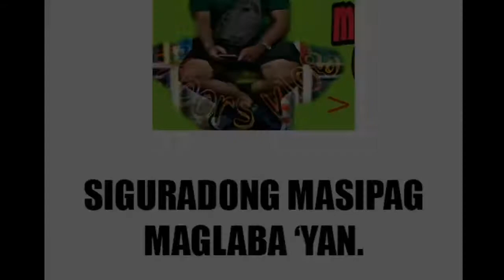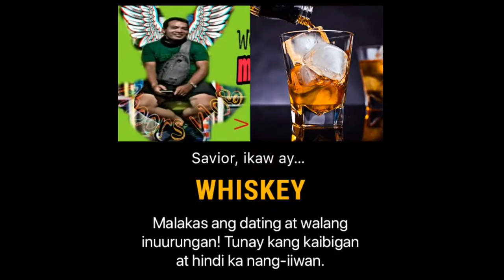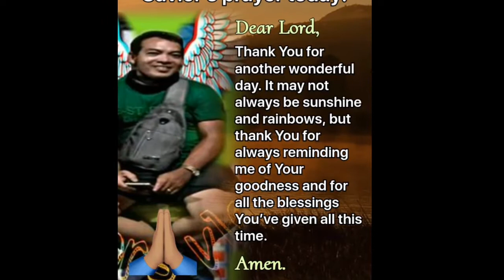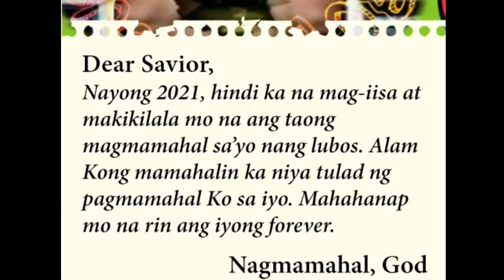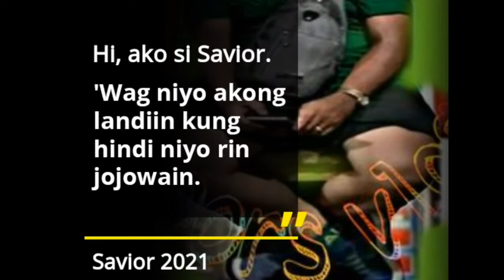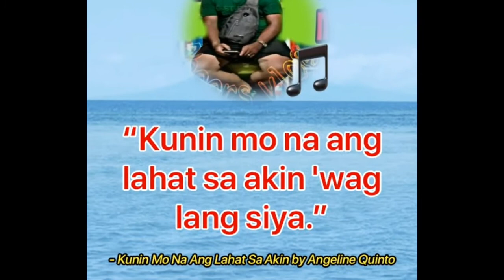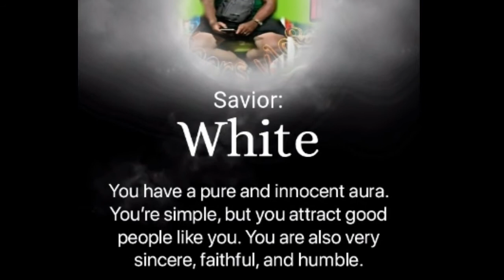Paano maging Millionaryo